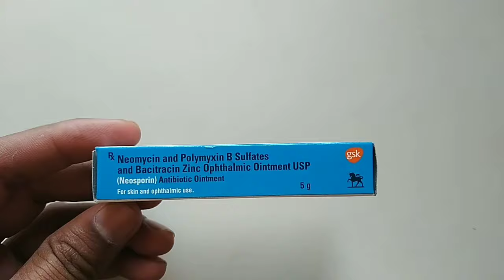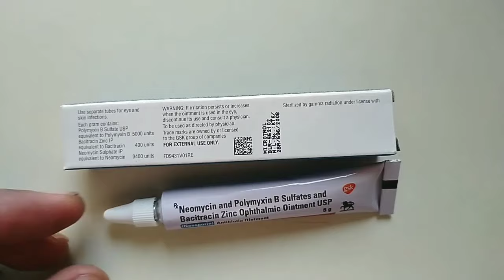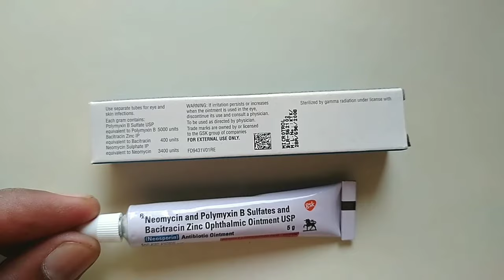Neosporin Antibiotic Ointment | Neosporin Ointment Uses